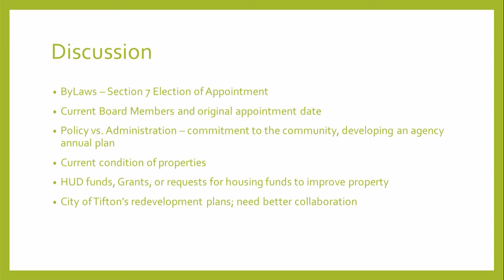City Council Joint Work Session on 05-07-2018